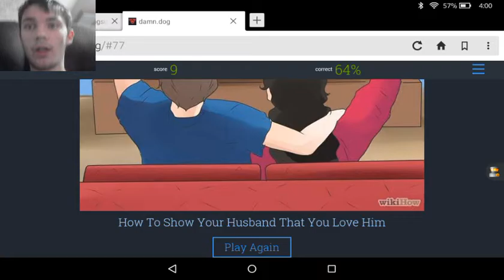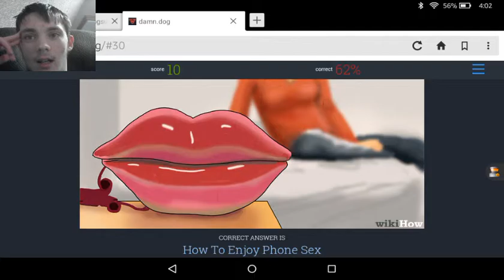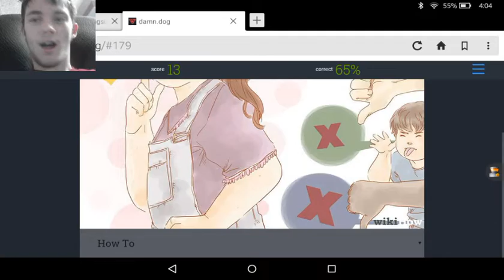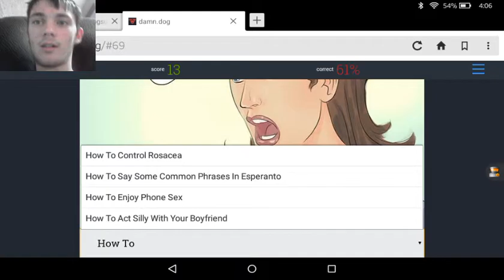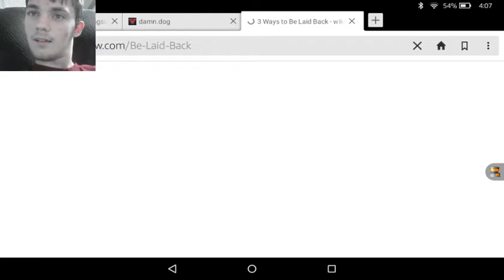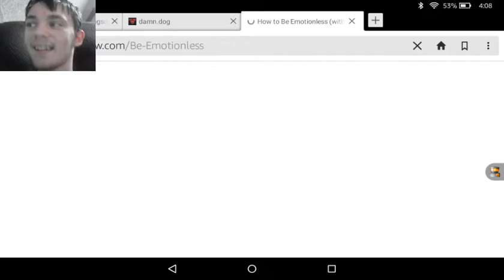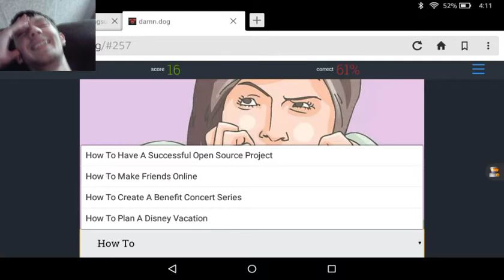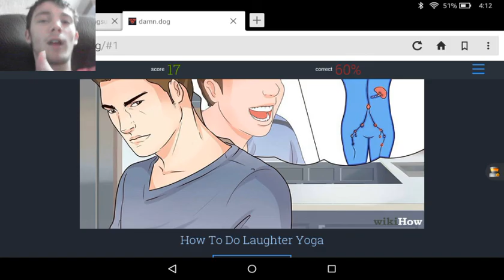How To Waste Away Your Life | Guess the Wikihow #1